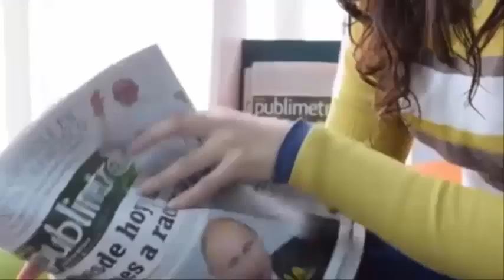Mami, lo siento tengo que ir😭–A los 5 años se disculpa😭con su mamá antes de partir😭en sus brazos